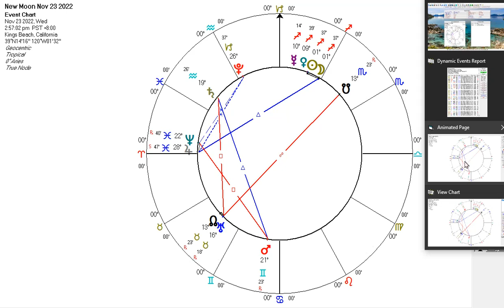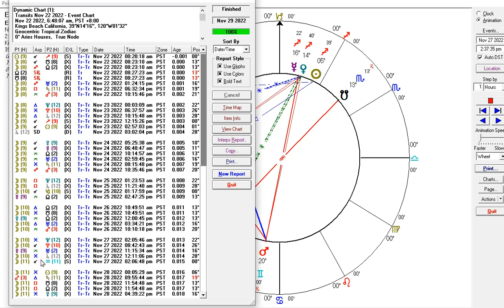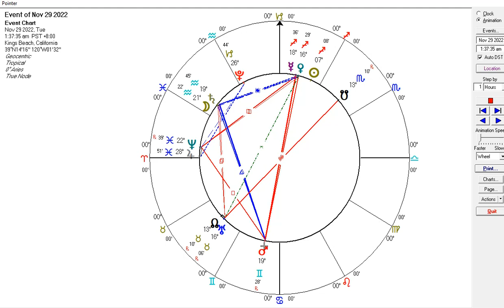Astrology Nov 22-28-22 Sagittarius New Moon - Jupiter Direct - Mars trine Saturn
This week we get a new cycle, new focus, new season, new energy!

Aspect list and timestamps:
Intro: 0:12

Tues Nov 22 2:50
Sun ingress Sag 12:20 am PST
Moon conj South Node opp NN 8:23 am PST
Moon opp Uranus 1:24 pm PST
Moon square Saturn 6:32 pm PST
Moon inconj Mars 10:15 pm PST

Wen Nov 23 08:19
Moon trine Neptune 12:03 am PST
Moon sextile Pluto 6:37 am PST
Moon trine Jupiter 10:15 am PST
Moon ingress Sag 12:15 pm PST
Moon conj Sun (new moon) 2:57 pm PST
Jupiter Station Direct 3:02 pm PST

Thurs Nov 24 17:05
Moon conj Venus 5:25 am PST
Moon conj Mercury 6:48 am PST
Moon inconj North Node 10:14 am PST
Moon inconj Uranus 2:59 pm PST
Moon sextile Saturn 8:15 pm PST
Moon opp Mars 10:35 pm PST

Fri Nov 25 21:06
Moon square Neptune 1:23 am PST
Moon square Jupiter11:21 am PST
Moon ingress Capricorn 1:17 pm PST
Mercury inconj North Node 2:47 pm PST

Sat Nov 26 24:04
Moon trine North Node sextile SN 10:49 am PST
Venus inconj North Node 12:00 pm PST
Moon trine Uranus 3:34 pm PST
Moon inconj Mars 10:10 pm PST

Sun Nov 27 26:38
Moon sextile Neptune 2:05 am PST
Moon conj Pluto 8:42 am PST
Mercury inconj Uranus 11:15 am PST
Moon sextile Jupiter 12:11 pm PST
Moon ingress Aquarius 2:06 pm PST

Mon Nov 28  29:18
Moon sextile sun 12:05 am PST
Mars trine Saturn 9:55 am PST
Moon t-square Nodes of Fate 11:54 am PST
Moon sextile Venus 4:39 pm PST
Moon square Uranus 4:48 pm PST
Venus inconj North Node 6:18 pm PST
Moon sextile Mercury 8:25 pm PST
Moon trine Mars 10:30 pm PST
Moon conj Saturn 10:53 pm PST